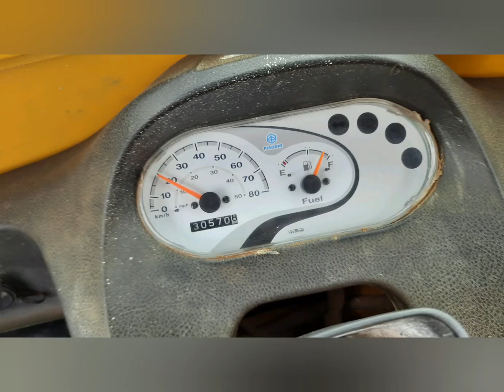auto mileage increase tips | ஆட்டோ மைலேஜ் அதிகரிக்க சில டிப்ஸ்